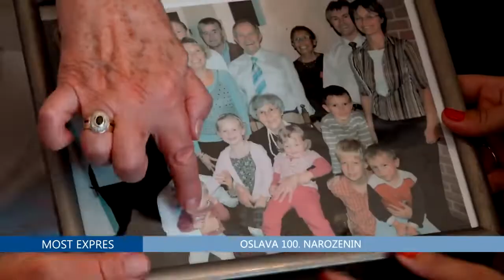Oslava 100. narozenin